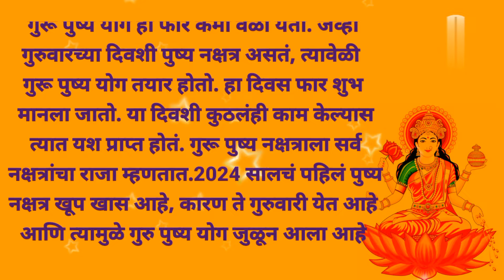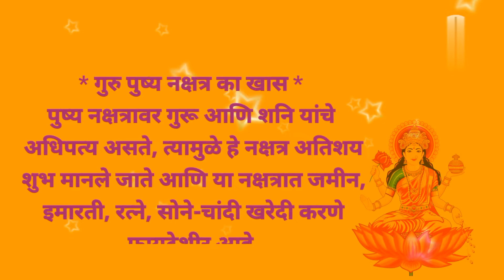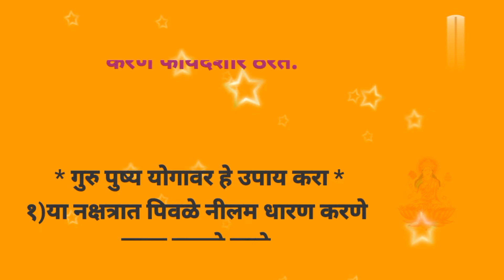* गुरु पुष्य नक्षत्र का खास *जाणून घ्या |Guru Pushy amrut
या तारखेला जुळून येतोय गुरू पुष्यामृत योग, खरेदी आणि मंगलकार्यासाठी मानला जातो विशेष